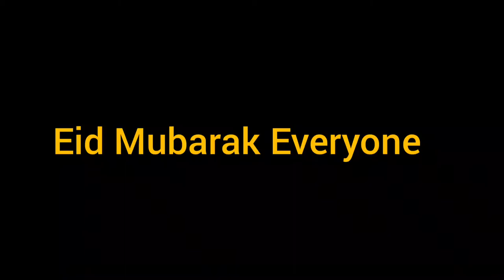ইটের তৈরি খুঁটি বিহীন দোতলা মসজিদ😱–BAITUR RAUF, BANGLADESH | BEAUTIFUL MOUSQE | VLOG 3 | বাইতুর রউফ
🌐 Follow Abdur Rahman Riad on Facebook 👉

👉ALL ABOUT THIS BEAUTIFUL MOSQUE

The Bait Ur Rouf Mosque (Bengali: বায়তুর রউফ জামে মসজিদ, Arabic: الجامع بيت الرؤوف‎) is a distinctive urban mosque located in an economically-challenged area of Dhaka, Bangladesh.
[1] Designed by Bangladeshi architect Marina Tabassum and completed in 2012, it has been called a refuge of spirituality in urban Dhaka and received recognition for its beautiful use of natural light and for challenging the status quo of traditional mosque design.
[2] Instead of traditional symbolism such as domes and minarets, the mosque relies on open space and the rich interplay of light and shadow to create a prayer space that elevates the spirit.

Bait Ur Rouf Mosque
বায়তুর রউফ মসজিদ.
Religion
Islam

Location
Fayedabad, Dhaka
Municipality
Dhaka
Geographic coordinates
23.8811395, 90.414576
Architecture
Architect(s)
Marina Tabassum
Type
Mosque
Completed
2012
Construction cost
USD 150000
Specifications
Capacity
400 person
Dome(s)
no dome

In the wake of the tragic loss of two of her daughters,
[4] Bangladeshi widow Sufia Khatun donated part of her land for the construction of a mosque.
[5] In 2005 she commissioned her granddaughter, architect Marina Tabassum, to design it.[5] Community members initially used a temporary structure on the site for prayer, but when Khatun died, Tabassum was left as the sole fundraiser, designer, client, and builder of the project.[4] Community donors provided most of the funding for the building.

The mosque was designed by Marina Tabassum, a female architect from Bangladesh.[6] Known for designing the Museum of Independence in Dhaka, she is recognized as one of the country's top architects and one of only a few women architects in the country.[7] In Bangladesh, it is unusual for a female to design a mosque – Bangladeshi women rarely even enter a mosque, praying instead at home, since few mosques have dedicated sections for women.[8] Tabassum visited more than 100 mosques before designing Bait Ur Rouf Mosque, despite having hardly ever entered a mosque previously.[7]

Bangladesh's rich mosque-building history dates back to the 13th century's Turkish invasion. The earliest mosques incorporated elements from local building traditions, such as small domes that span the roof and brick walls.[9] The architect combined this unique traditional Sultanate mosque architecture[10] with a modern approach to create a design that challenges the status quo.[9]

The building is located in a flood-prone area,[1] and is designed along an axis angled 13 degrees to the Qibla direction.[11] To compensate for this angle, the building is raised on a plinth with a cylinder inside of a square.[10] This allowed the designer to rotate the prayer hall to the correct direction and created light courts on four sides with room for other functions.[11]

The mosque's prayer hall has no columns inside, instead relying on eight peripheral columns for support.[12] Dozens of random, circular openings in the ceiling and walls allow natural light to enter the building, creating shifting patterns of light and shadow to enhance the spiritual atmosphere.[12]

The building cost Sh 15 million and took five years to construct. Construction finished in 2012.[16]

National attention
Although locals funded and use the building, visitors from across Bangladesh, including Chittagong and Sylhet, visit the Mosque. This includes devotees and architecture students.[17]

The Bait Ur Rouf Mosque was one of six winners of the Aga Khan Award for Architecture in 2016, along with the Friendship Centre in Gaibandha.[22] This $1 million award, presented by the Aga Khan Trust for Culture, recognizes architectural excellence in Muslim communities around the world.[17] The award jury chose the mosque for pushing the boundaries of how a religious space should look[1] and creating a design that elevates the spirit.[2]